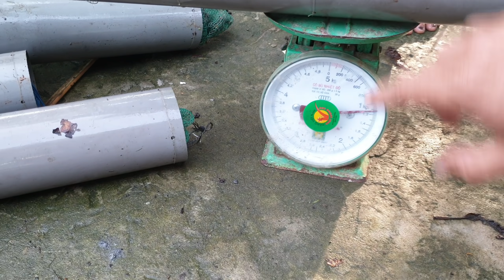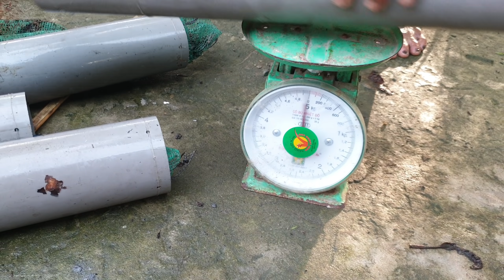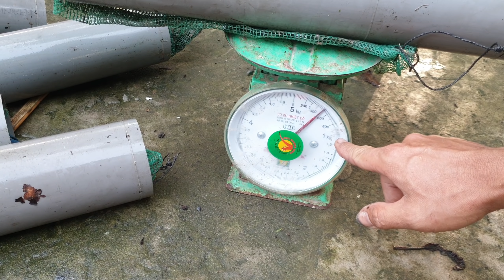Quá trời rồi. Lươn kéo bầy vô cứng ống trúm luôn | Săn bắt SÓC TRĂNG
Sáng nay mời tất cả các bạn cùng ch con mình tiếp tục đi thăm trúm lươn nhe.
 Do hôm qua mưa quá vô nhà cha mình trễ nên không quay lúc trộn mồi... đợi sáng đi thăm mới quay luôn à.
 Mồi gồm : cua + trùn ( băm với đất khô ) + trứng vịt+ tỏi + ớt + mỡ thắng.
 Mời tất cả các bạn xem clip vui nhe.